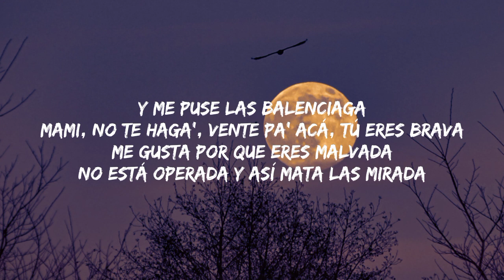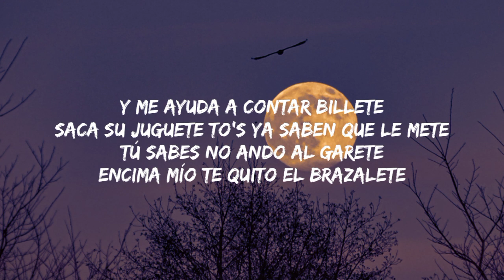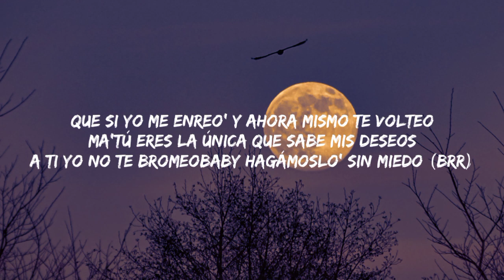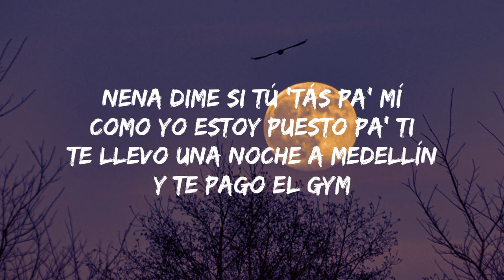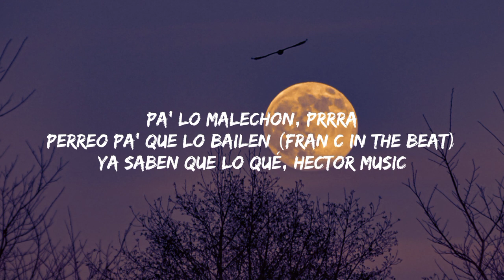Cris Mj - Una Noche En Medellín (Letra/Lyrics/Song)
Description